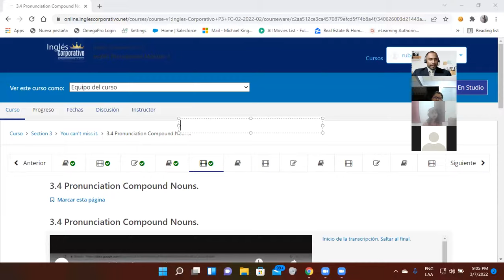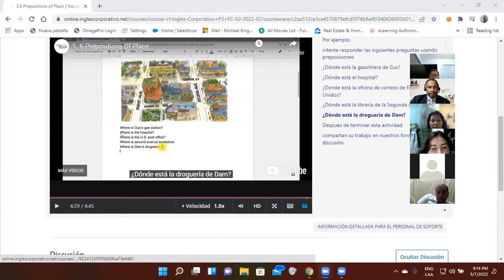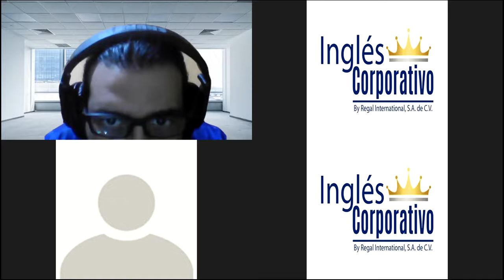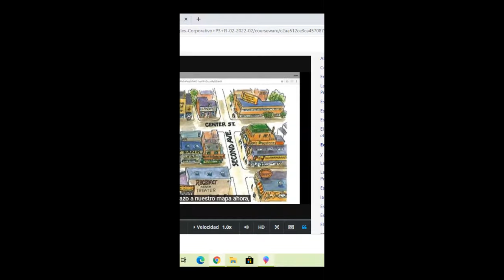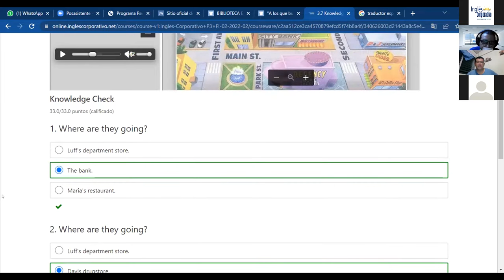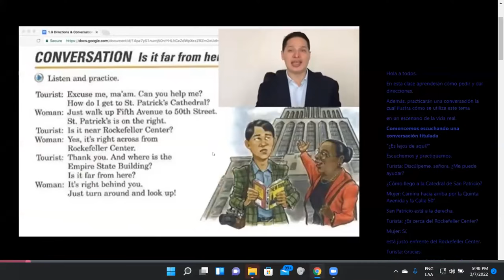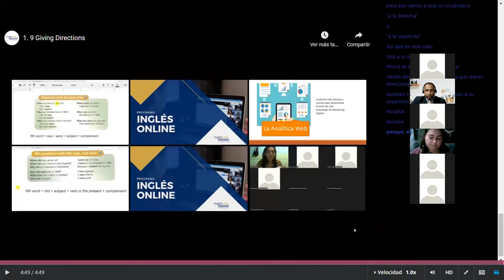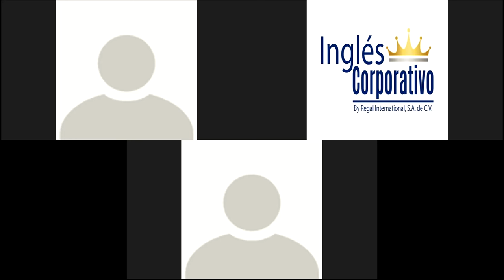Ingles Corporativo-Day 7-Giving Directions